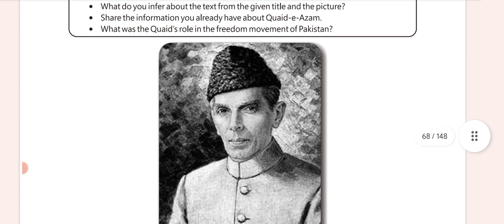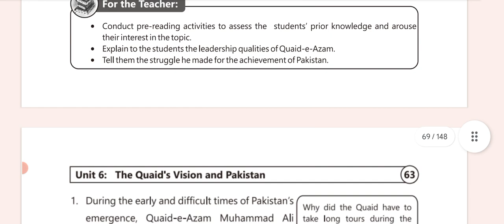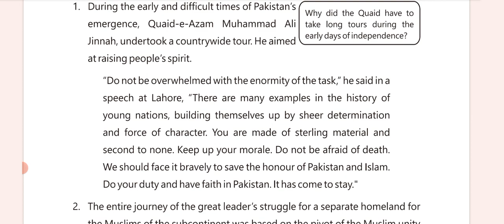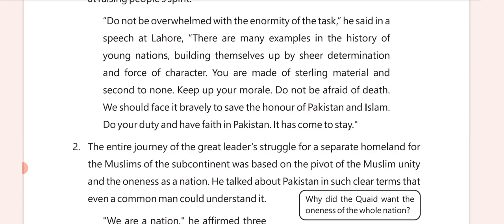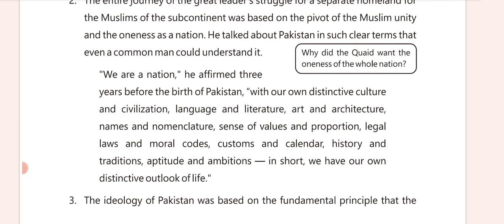Part 1 Class 9 Eng Unit 6 The Quaid's Vision and Pakistan